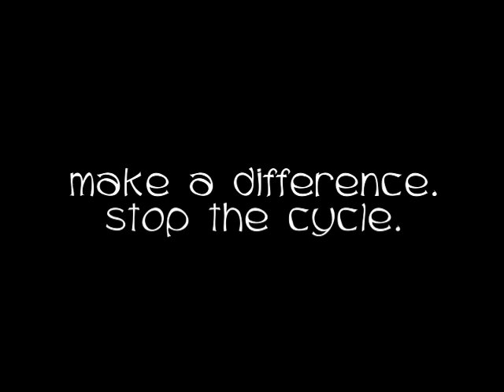Be A Hero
It only takes one person to be a hero. This important series of films were produced in programs across BC’s Lower Mainland. Young people explored issues & personal stories around bullying with teens & kids.